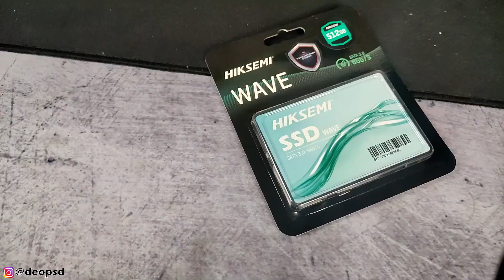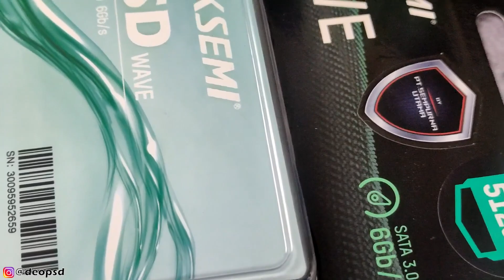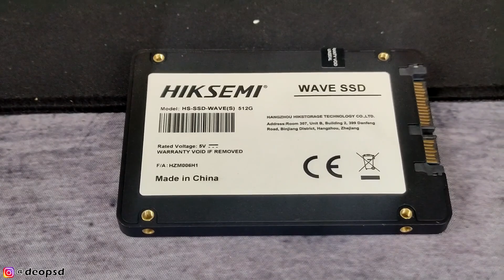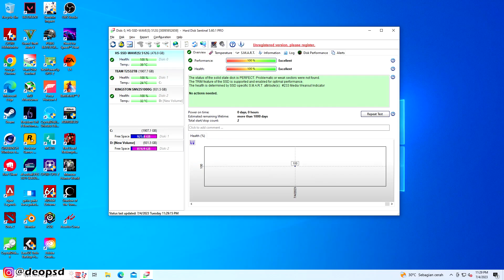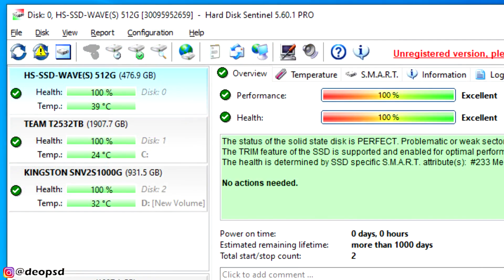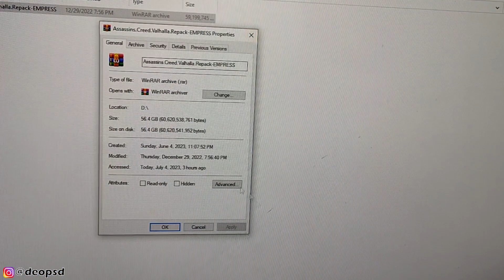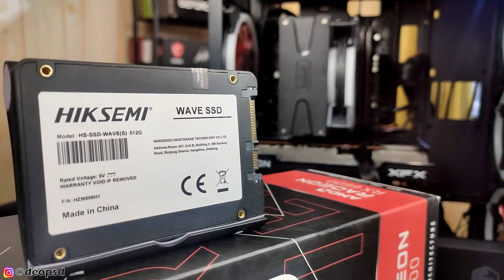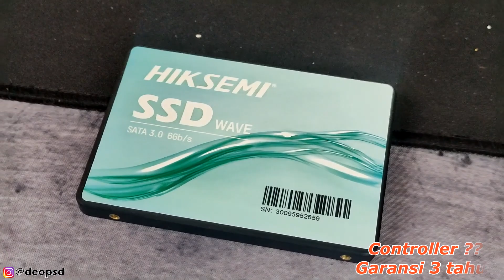Review SSD Hiksemi Wave 512GB Di Harga Terjangkau & Gimana Performanya?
Produk pendatang baru ditahun ini diharga bersaing juga dengan brand lain, gimana performanya menurut kalian?
- SSD Hiksemi Wave 512GB
Equipment Dipakai:
1. NVME VenomRX VRX Gen4 1TB
2. Montech GAMMA II 650W Gold
3. TECWARE NEXUS AIR PRO
4. Brica BSteady PRO 2023
5. VenomRX Wagner Gaming Chair
6. Sapphire Pulse RX 6600 8GB
7. TECWARE PRIME 27" FHD IPS 165Hz
8. ID-COOLING FrostFlow X 120 LITE
Barang" bekas Review dijual disini:
Sawer Buat Rakit PC:
                    Atau
  DM @deopsd (instagram)